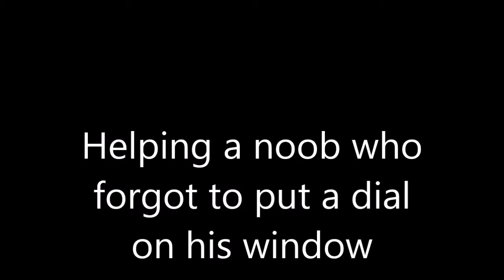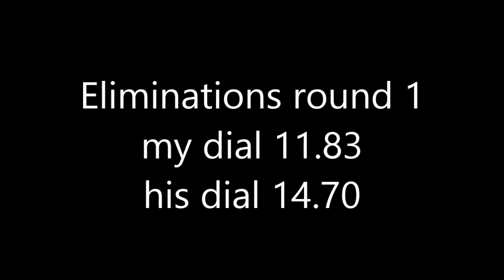Eliminations round 1, 4-18-14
Beaver Springs Friday night street fights